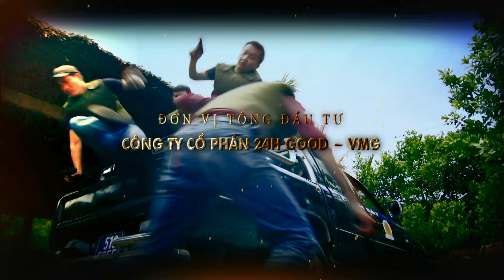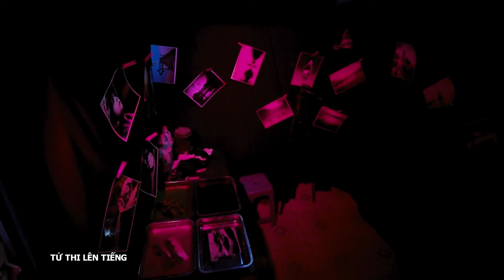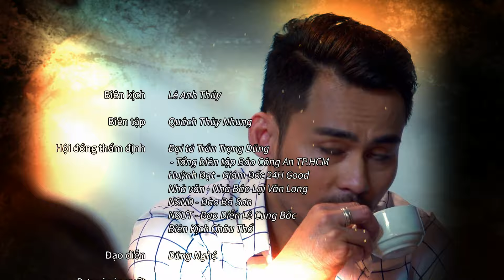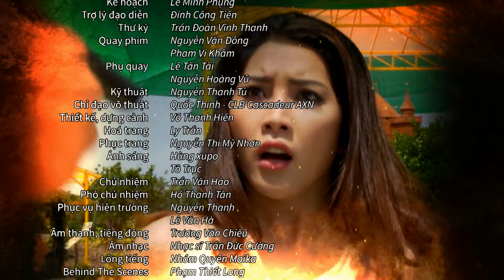[Phim Việt Nam] TỬ THI LÊN TIẾNG | Tập 21 | Phim Hình Sự, Hành Động, Lôi Cuốn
[Phim Việt Nam] TỬ THI LÊN TIẾNG || Phim Phim Hình Sự, Hành Động, Lôi Cuốn
Kể về câu chuyện của Quỳnh – một cô gái mồ côi khi tròn 15 tuổi, cô được ông Dũng (một bác sĩ pháp y- do diễn viên Quốc Thái thủ vai) bảo trợ, nuôi nấng từ khi bố mẹ Quỳnh cùng nhau tự tử chết với lý do ông Dũng là bạn học cùng đại học y với họ. Chính vì vậy, con đường tới với ngành y và đặc biệt là pháp y đến với Quỳnh như một sự tự nhiên,...

Bộ phim có sự tham gia của các diễn viên, như: Trương Minh Quốc Thái, Lâm Minh Thắng, Hứa Vĩ Văn, Nhung Kate,...